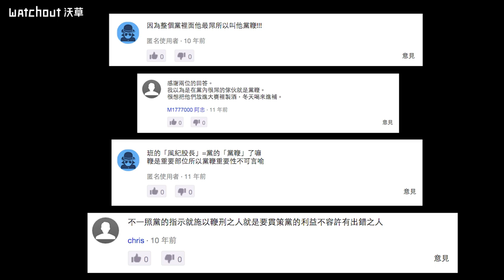那些立院教我的事 mini篇【黨鞭是蝦米？】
有網友在知識＋詢問：
「有鹿鞭、牛鞭、虎鞭，那黨鞭是什麼❔」
讓阿草用 1 分鐘為你解答這個嚴肅而神聖的問題！

（影音／陳東；文字／謝繐吟）